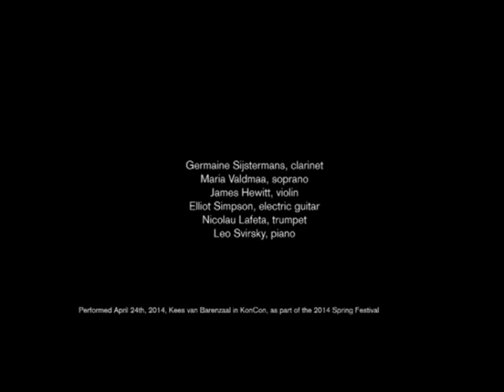Atemwende - Celan Settings - by Leo Svirsky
Atemwende

Einmal
Fadensonnen
Keine Sandkunst Mehr
Coagula

Poems by Paul Celan from the collection "Atemwende"

Germaine Sijstermans, clarinet
Maria Valdmaa, soprano
James Hewitt, violin
Elliot Simpson, electric guitar
Nicolau Lafeta, trumpet
Leo Svirsky, piano

PerformedAtemwende

Einmal
Fadensonnen
Keine Sandkunst Mehr
Coagula

Germaine Sijstermans, clarinet
Maria Valdmaa, soprano
James Hewitt, violin
Nicolau Lafeta, trumpet
Leo Svirsky, piano

Performed April 24th, 2014, Kees van Barenzaal in KonCon, as part of the 2014 Spring Festival

 in KonCon, as part of the 2014 Spring Festival